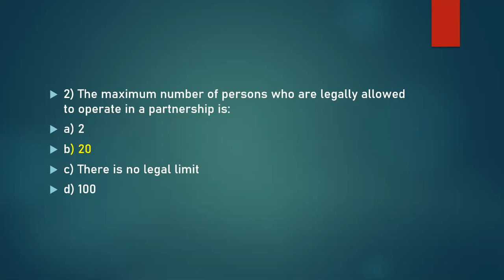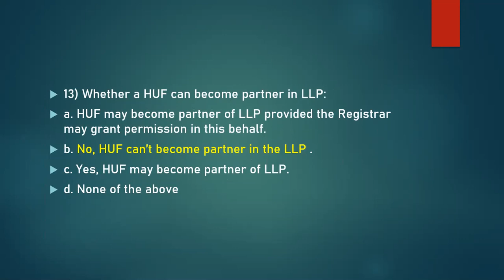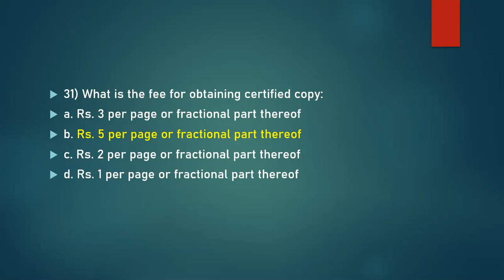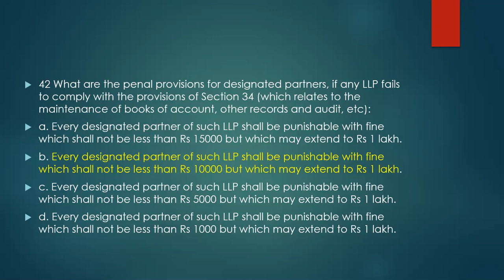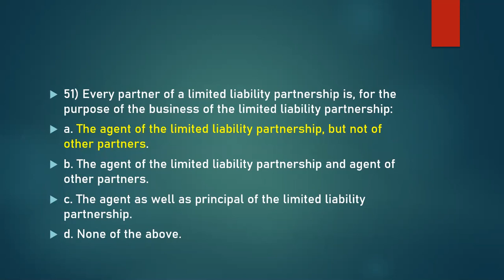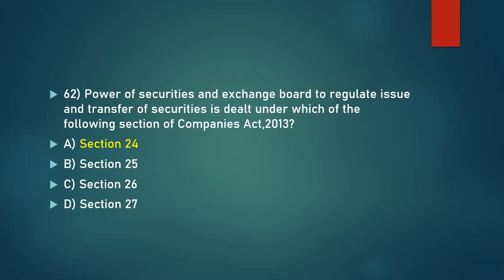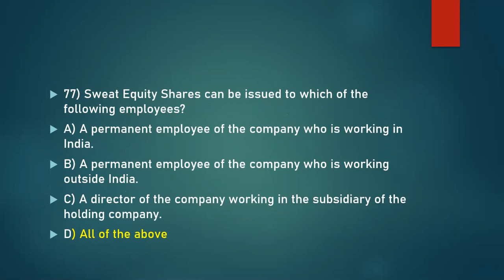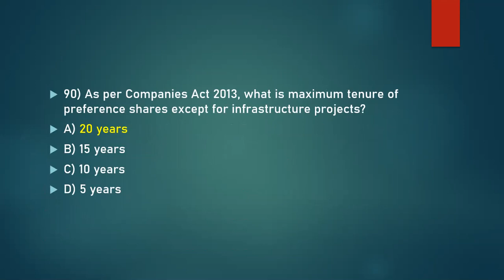LAW MCQ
T,Y com
sem 6
business law